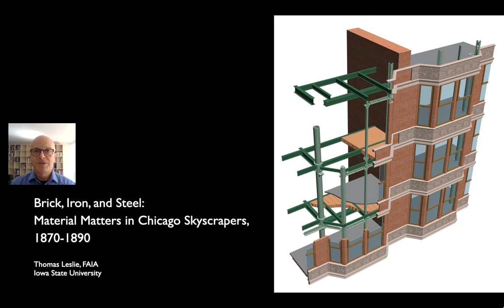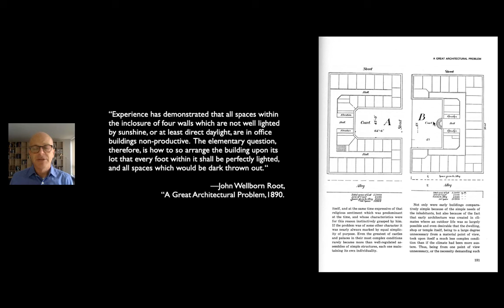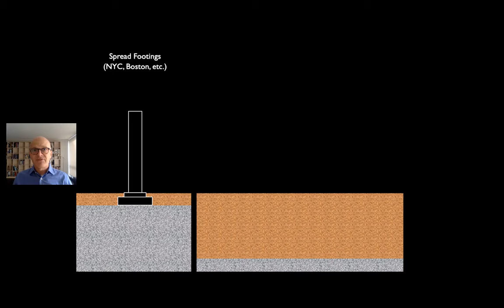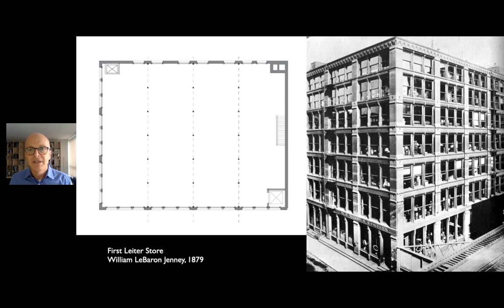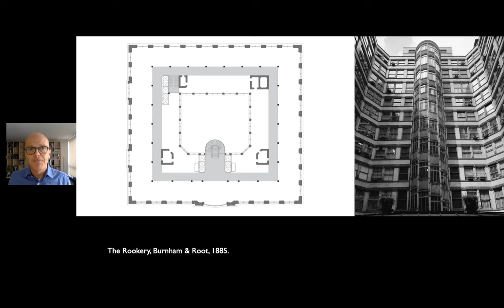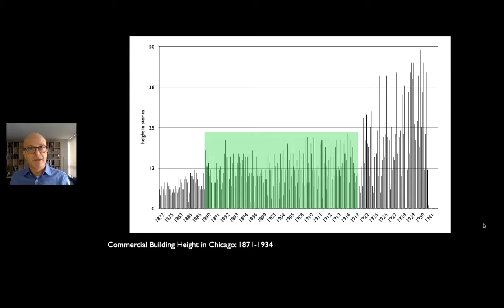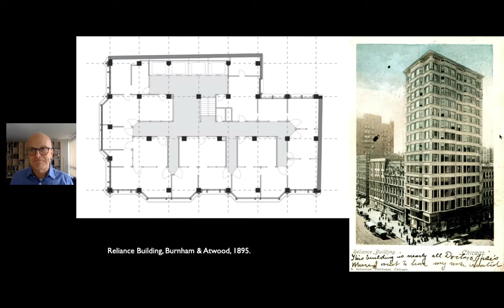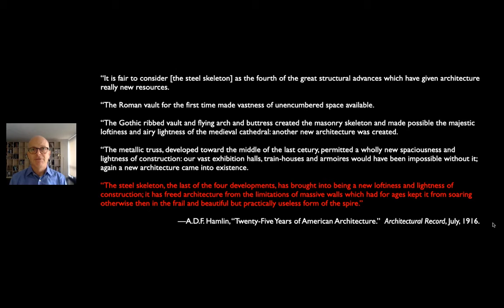Skyscraper Museum Brick, Iron, and Steel- Tom Leslie Lecture